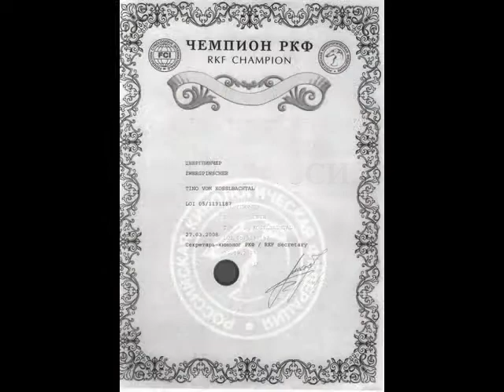Tino vom Kösslbachtal